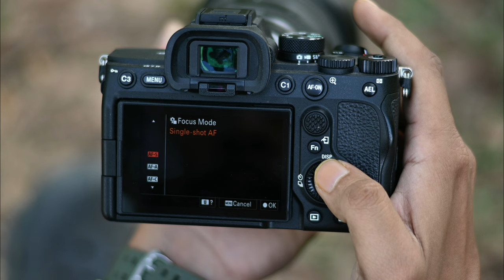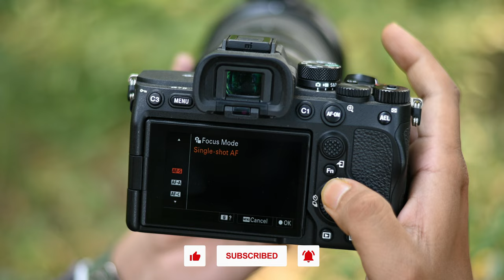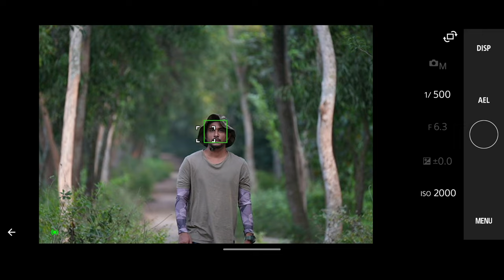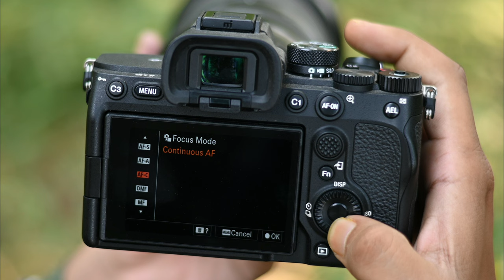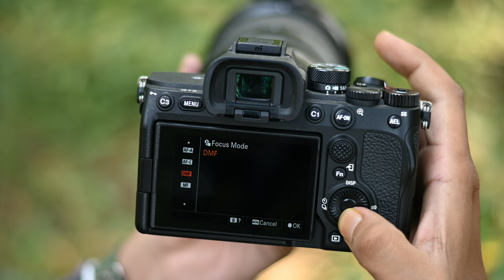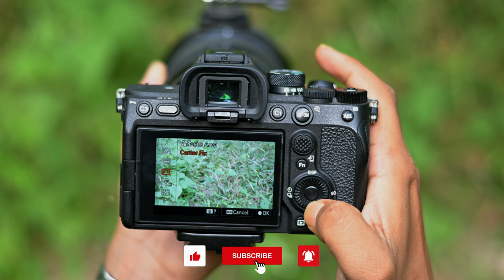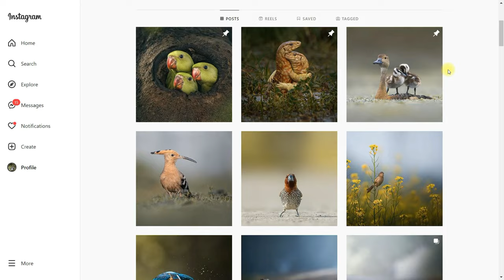Sony Autofocus Modes Explained | Sony Autofocus Settings | Sony A7IV , Sony A7III , Sony A1 ,Sony a9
Sony A7IV Autofocus - Settings/Modes Explained in Hindi
In this video I have Explained each and every Autofocus modes of Sony Alpha Mirrorless Camera with Practical Examples  in Hindi.  for demonstration I used Sony A7 IV but if you are using any other model of Sony alpha Camera like Sony A7 RIV ,Sony A7 RV , Sony A7III , Sony A1 , Sony A9 , Sony a6600, Sony A6400 ect. can watch this video because the settings are same for all models.

THE GEARS I HAVE USED IN THIS VIDEO :

Nikon Z30 @Nikon India
Nikon Z DX 16-50 VR
Nikon Z50
Nikon D7500
Nikon Z6ii
Nikon 50 mm prime
Nikon 85mm prime
Nikon 200-500mm
Nikon 70-300mm AF-P
GoPro Hero9
Digitek DTR 520 BH
Digitek DTR 550 LW
Laptop Used
Joby Gorillapod